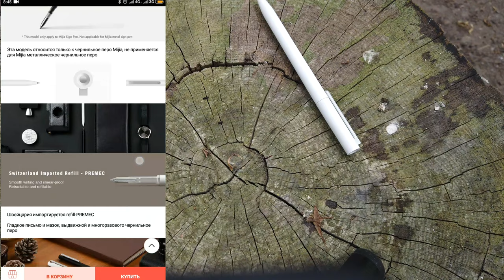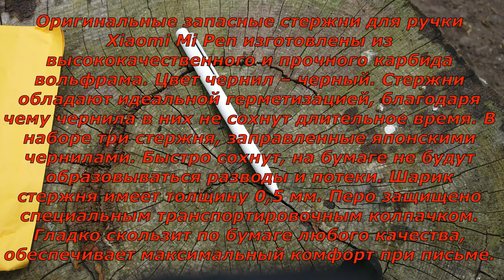Оригинальные запасные стержни для ручки Xiaomi Mi Pen